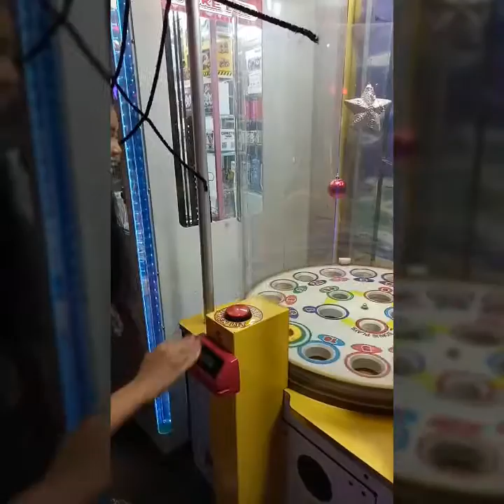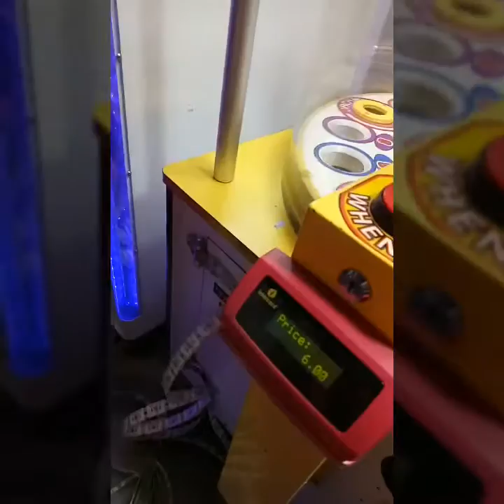Bonding in SM City-11/30/16